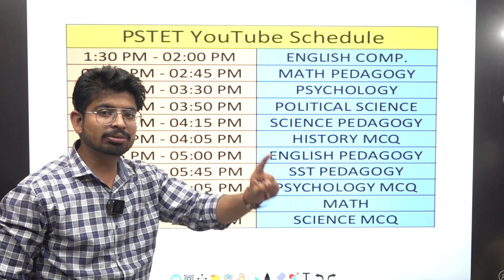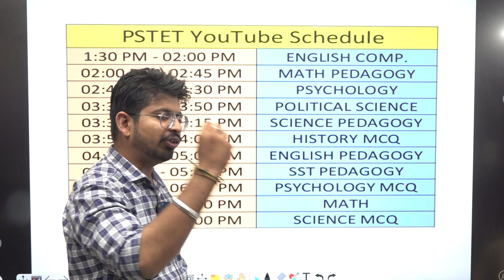PSTET ADMIT CARD OUT | FREE CLASSES FOR PSTET | SCHEDULE BY ASHIM SIR | ARORA CLASSES BATHINDA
PSTET ADMIT CARD OUT | FREE CLASSES FOR PSTET | FULL DAY SCHEDULE BY ASHIM SIR | ARORA CLASSES BATHINDA

For Free Career Counselling:
Visit Arora Classes Bathinda: